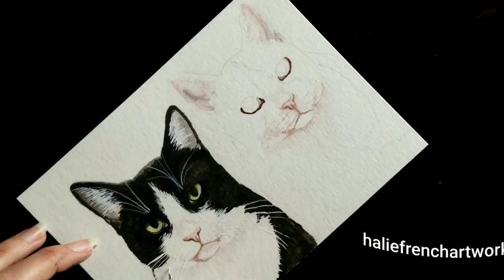Watercolor pet portrait painting "Leo & Theo" black and white tuxedo cat time lapse by Halie French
Here is the beautiful 5x7 inch pet portrait of Leo and Theo from @twocatsdoingthesamething on Instagram, commission . This is a watercolor pet portrait commission painted with Daniel Smith watercolor paints. Time lapse painting video! Want to keep seeing my painting videos?